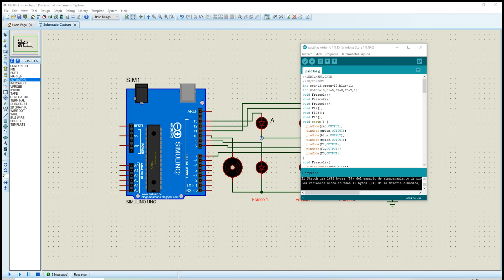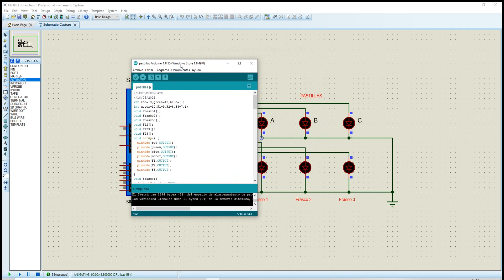Challenge_1: Práctica de las pastillas